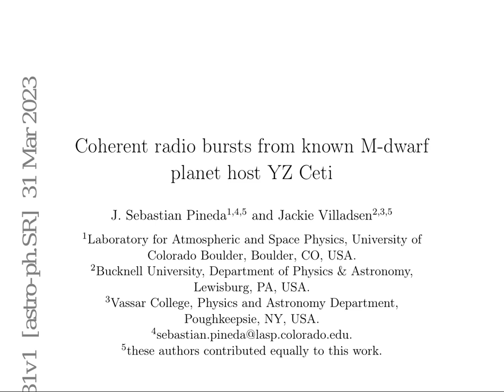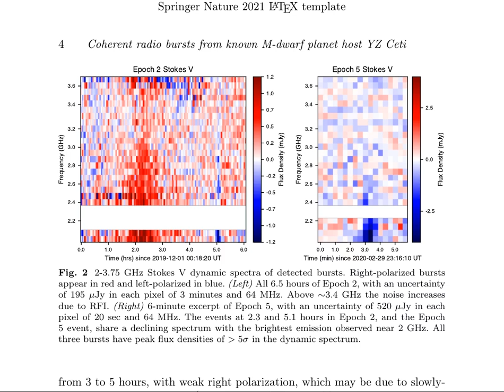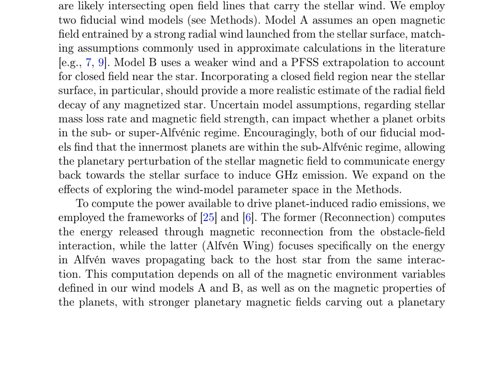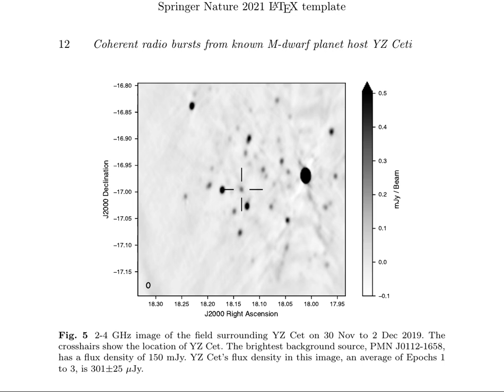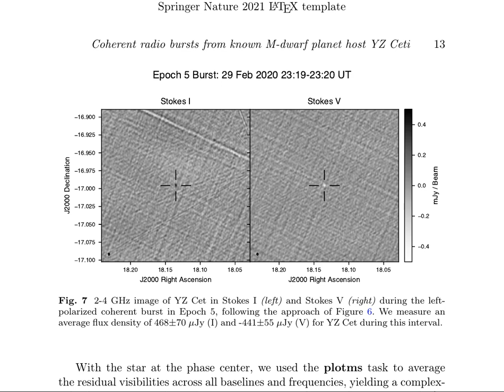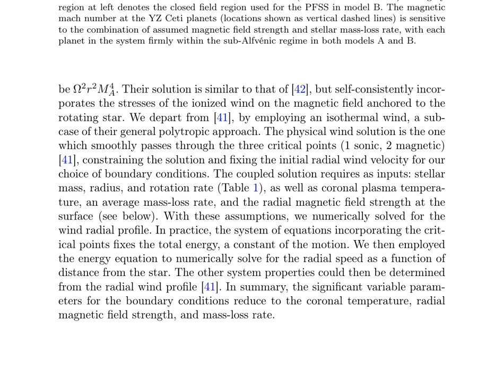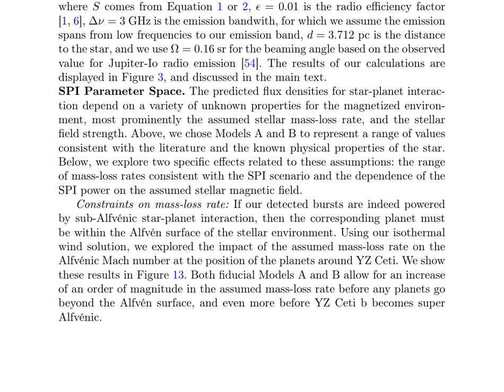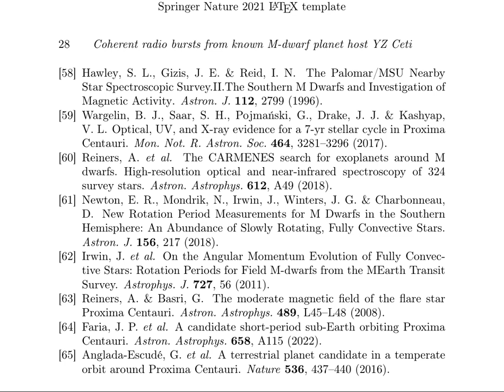Coherent radio bursts from known M-dwarf planet host YZ Ceti - ArXiv:2304.00031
Title: Coherent radio bursts from known M-dwarf planet host YZ Ceti

Authors: J. Sebastian Pineda, Jackie Villadsen

Abstract:
Observing magnetic star-planet interactions (SPI) offers promise for determining magnetic fields of exoplanets. Models of sub-Alfvénic SPI predict that terrestrial planets in close-in orbits around M~dwarfs can induce detectable stellar radio emission, manifesting as bursts of strongly polarized coherent radiation observable at specific planet orbital positions. We present 2-4 GHz detections of coherent radio bursts on the slowly-rotating M dwarf YZ Ceti, which hosts a compact system of terrestrial planets, the innermost orbiting with a 2-day period. Two coherent bursts occur at similar orbital phases of YZ Cet b, suggestive of an enhanced probability of bursts near that orbital phase. We model the system's magnetospheric environment in the context of sub-Alfvénic SPI and determine that YZ Ceti b can plausibly power the observed flux densities of the radio detections. However, we cannot rule out stellar magnetic activity, without a well characterized rate of non-planet-induced coherent radio bursts on slow rotators. YZ Ceti is therefore a candidate radio SPI system, with unique promise as a target for the long-term monitoring.